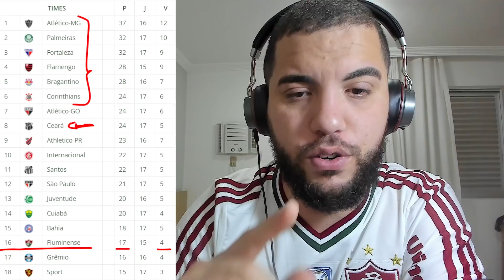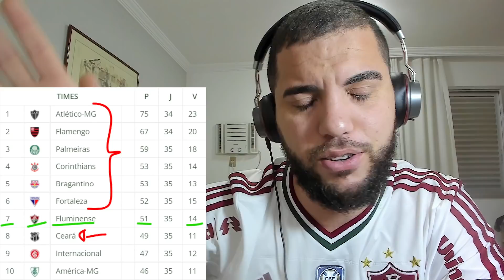VAMOS PELO G4 (E PELO MILAGRE) | ATLÉTICO-MG x FLUMINENSE | PRÉ-JOGO